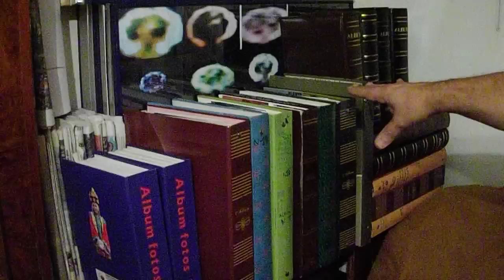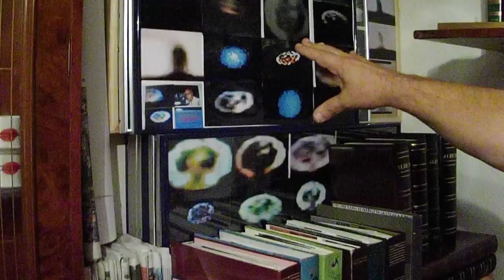con mi sobrino Pablo en casa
con Pablo en casares 2011 en la sala, donde tengo toda la ufologia 6.4.012